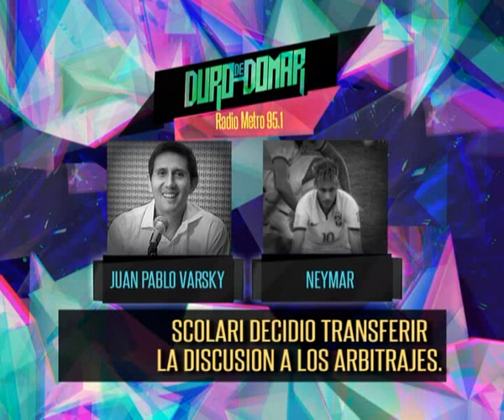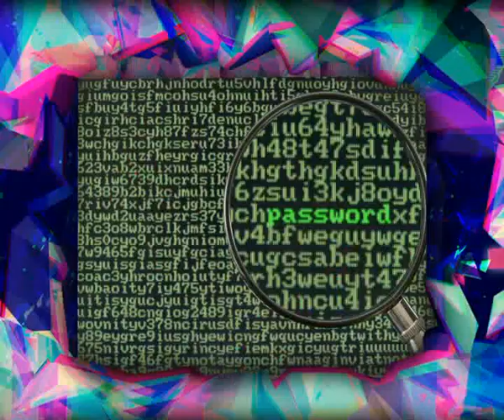BRASIL ENTRE LA PRESION Y EL LLANTO DESMEDIDO - 30-06-14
INFORME: BRASIL ENTRE LA PRESION Y EL LLANTO DESMEDIDO - 30-06-14